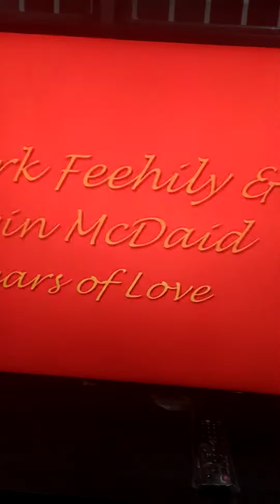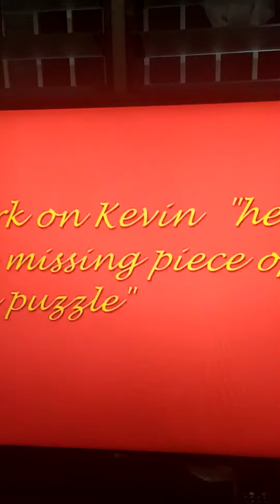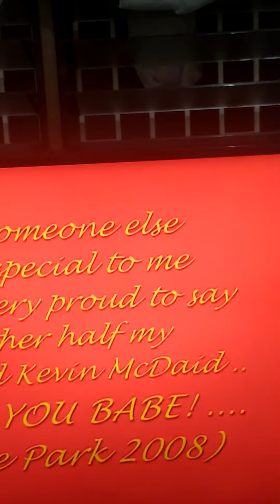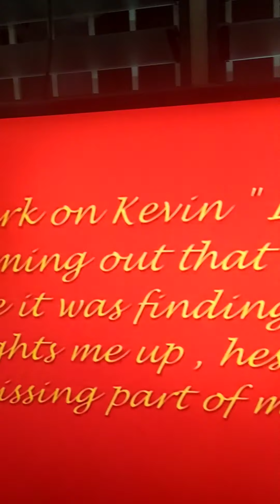The Lovelife of Mark Feehily and Kevin Mcdaid..💖💖💖Mamilo Loves Westlife💖🙏💃💃🏻💖🥰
Mark Feehily and  Kevin Mcdaid love story❤️💓❤️❤️♥️💞